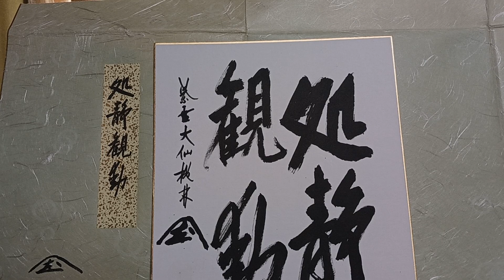仏教法話(１０)苦に親しみそれをはね返せ 若き日の尾関宗園師